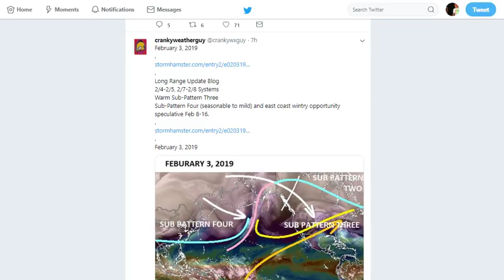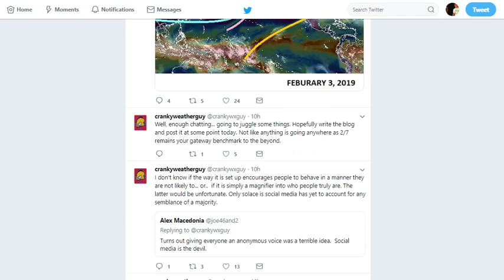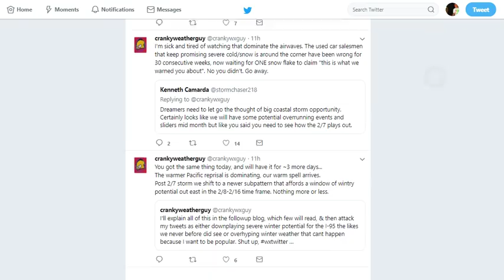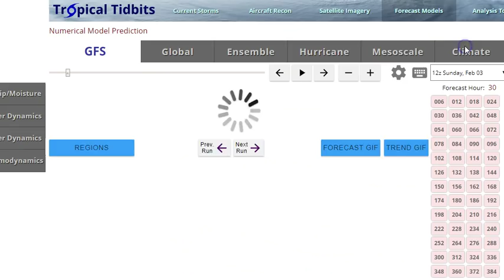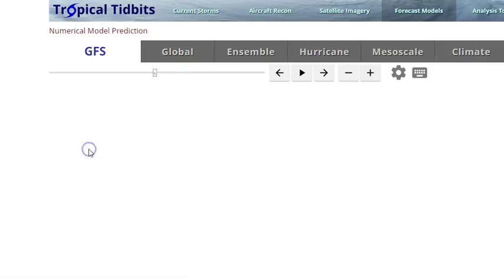a look at the Stormy Weather pattern for the USA over the next 2 weeks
pray for me. I need a miracle.
God bless everyone,
T